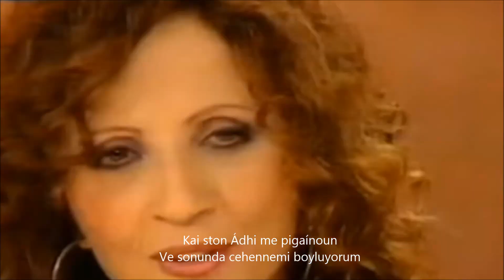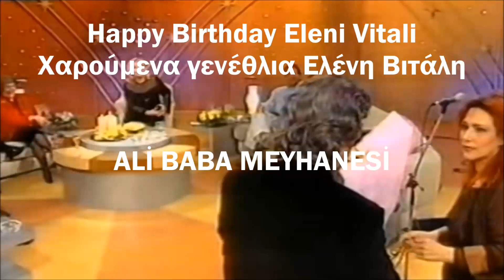Happy Birthday Eleni Vitali - Elenista